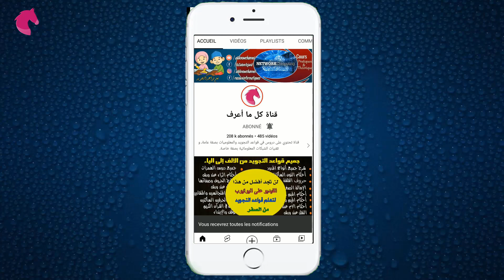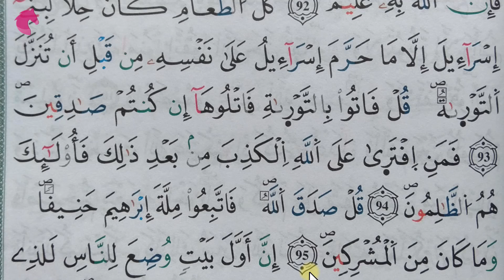تعلم تجويد سورة آل عمران برواية ورش عن نافع - الحصة 22